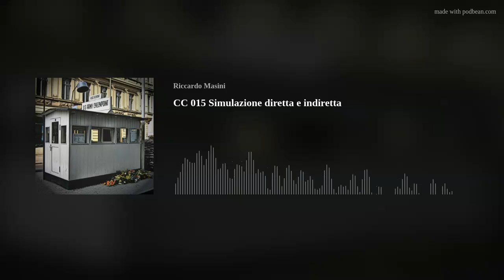CC 015 Simulazione diretta e indiretta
Wargame o non wargame… questo è il problema (?)

(It’s simulation, Jim… but not as we know it)